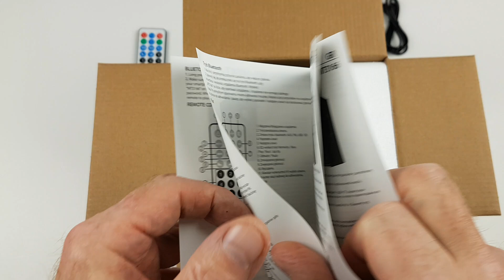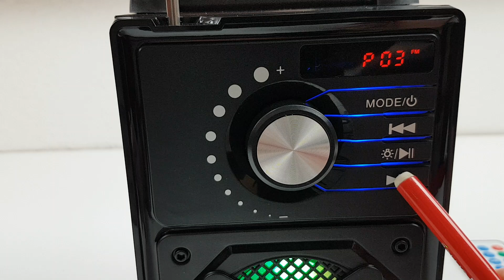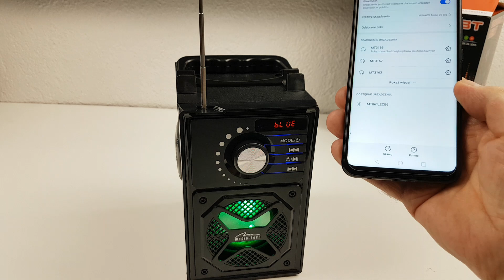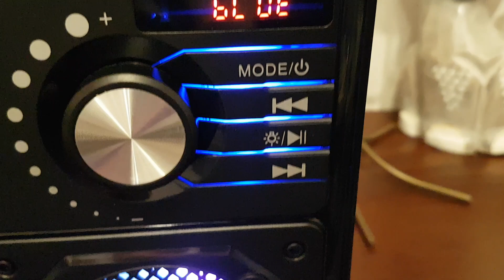Boombox BT Next MT3166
Dla zarejestrowanych klientów sklepu Media-Tech 10% rabatu na zakupy, wysyłka za darmo od 200 zł.
Utwory użyte w filmie:
Credit:
Credit:
Credit:
Credit:
Credit:
Credit:
Credit:
boombox kontakt biznesowy
Dziękuję :)